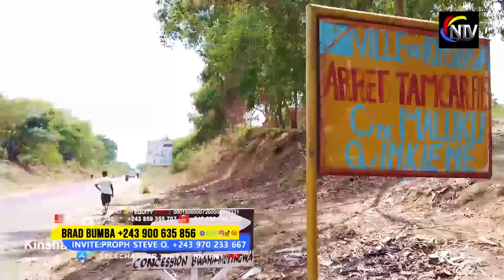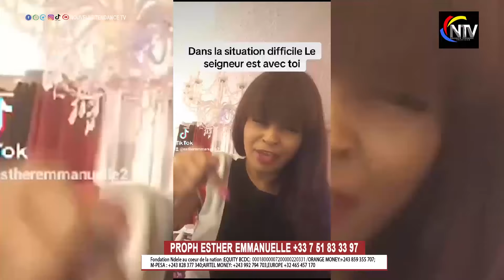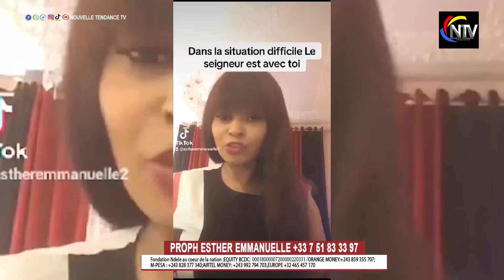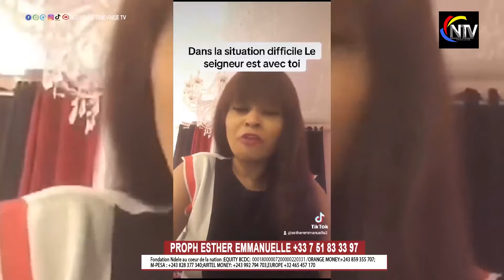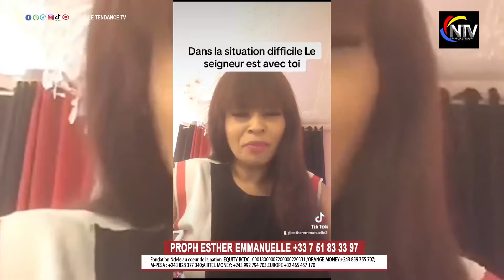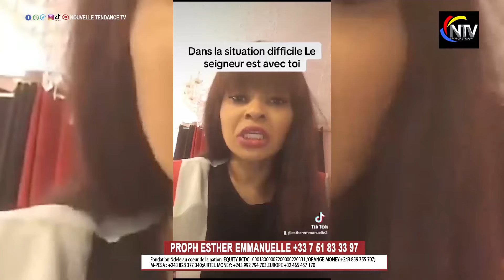DRAME😭💔:UN PASTEUR MEURT EN PLEIN PRÉDICATION,DIRECTEMENT ABANDI KOBIMA BA NGUSU💔,OYO SOMO NA KOTALA